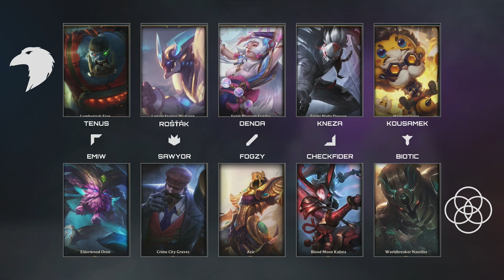FLY5 vs IKISEQ Gaming @ Hitpoint Challengers Jaro 2023 | Den 13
📺 Sleduj vysílání Hitpoint Challengers živě každou středu a čtvrtek od 18h na